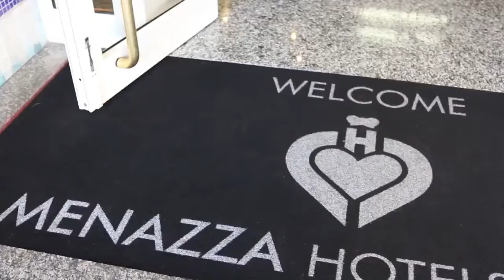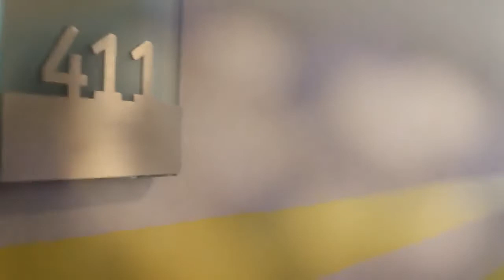CHRISTIAN JESOLO 3* ( Италия, Венето )